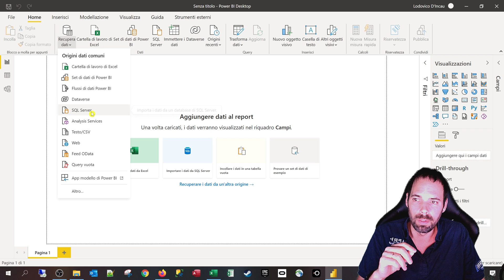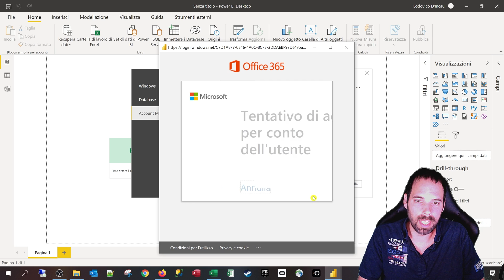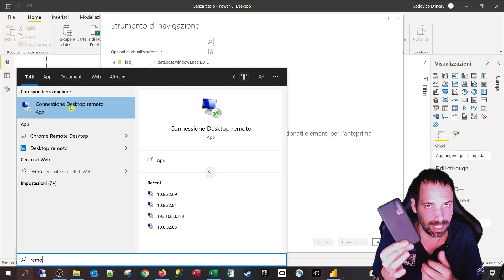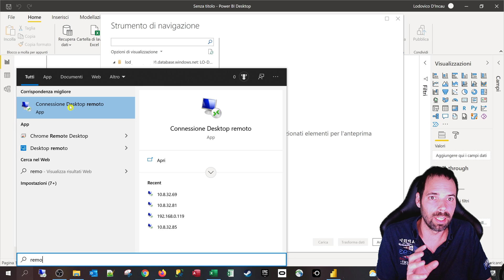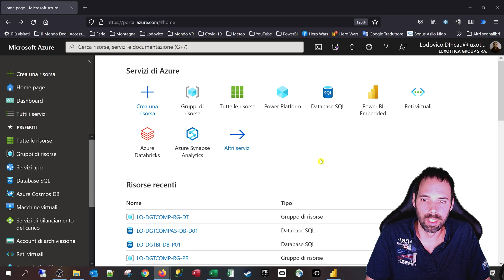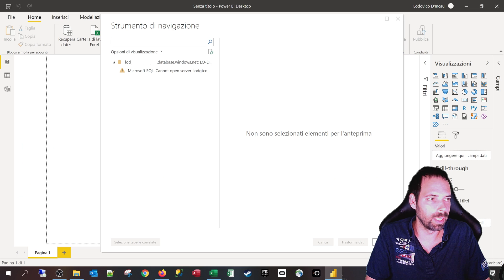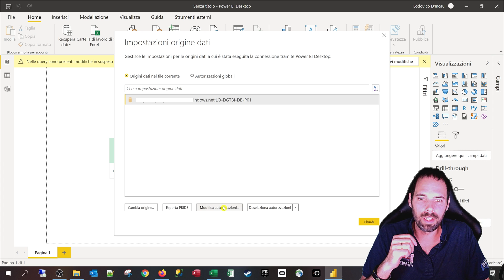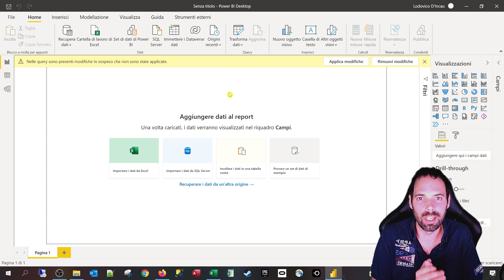PowerBI - Importare da SQLServer in Cloud e da Synapse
6^ Lezione
In questa puntata capiremo come collegarci a SQL Server in Cloud e a Synapse. Capiremo anche come risolvere il problema di IP non autorizzato.

Capitoli della Lezione:
1. Introduzione 0:00
2. Quale driver usare 0:45
3. Le credenziali 3:00
4. Problema di IP non autorizzato 4:20
5. Come creare l'eccezione per il vostro IP 9:23
6. Completiamo l'accesso al SQL Server 12:47
7. Colleghiamoci a Synapse 14:00
8. Come revocare la configurazione di accesso 14:59
9. Conclusioni e saluti 16:25